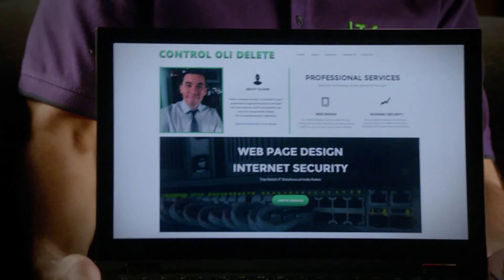Connor & Oliver (Coliver) 4x2HTGAWM